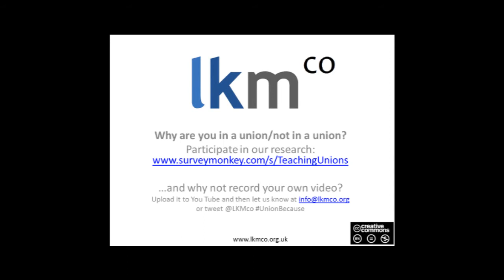UnionBecause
Why are you/are you not in a teaching union? Teachers explain why as part of the launch of a research project on perceptions of teaching unions.